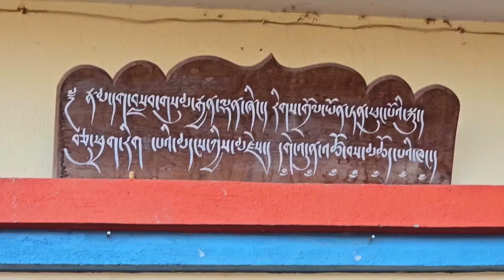THE KATHMANDU VALLEYNEPAL | Tushar Ray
THE KATHMANDU VALLEY
NEPAL,  K A T H M A N D U

The Kathmandu Valley (काठमाडौं उपत्यका) is located in the north-east central region of Nepal. From ancient times to today, it remains an important trading route from Tibet/China to India. The valley itself is the most populous in Nepal with a population of over 2.5 million people which continues to grow at a rate of 4 percent a year.
The capital city of Nepal, Kathmandu city, is located in the Kathmandu valley along with several other cities of historic and cultural importance (including several UNESCO World Heritage sites). These include the old royal capitals of Bhaktapur and Patan. The Kathmandu Valley is also noted for being the origin point of the Newari people who still populate most of the valley. Due to being a region of commercial value today, there are people of many different cultures and religions living there.

Swayambhunath is said to be the first building ever constructed in the Kathmandu valley. Whereas Kasthamandap is said to be the first building that joined two old Yala towns together which formed Kathmandu city. For visitors to the Kathmandu Valley, there's a tremendous amount of cultural lineage and physical architecture to be found here that's unlike anywhere else on earth. For full details, I recommend my Kathmandu Valley Heritage